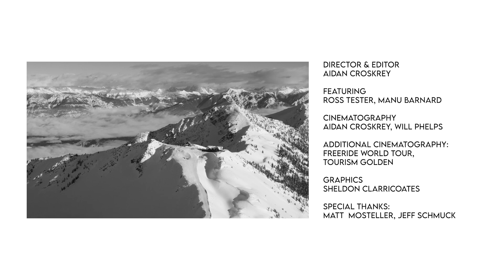Monochrome - Inside The Freeride World Tour at Kicking Horse Mountain Resort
With Kicking Horse Mountain Resort in Golden, British Columbia hosting the Freeride World Tour (FWT) two months from today, it’s time for a look back at last year’s event, courtesy of filmmaker Aidan Croskrey. Watch as Croskrey documents one of the most jaw-dropping competitions in skiing and snowboarding through a black and white aesthetic, while following FWT competitors Ross Tester and Manu Barnard around Kicking Horse’s storied slopes as they prepare for the big show.

Presented by: Kicking Horse Mountain Resort
Skiing by: Ross Tester & Manu Barnard
Directed & Edited by: Aidan Croskrey
Cinematography by: Aidan Croskrey & Will Phelps
Additional Cinematography by: Freeride World Tour & Tourism Golden
Graphics by: Sheldon Clarricoates
Shot on Location: Kicking Horse Mountain Resort in Golden, B.C.
Special Thanks: Matt Mosteller & Jeff Schmuck